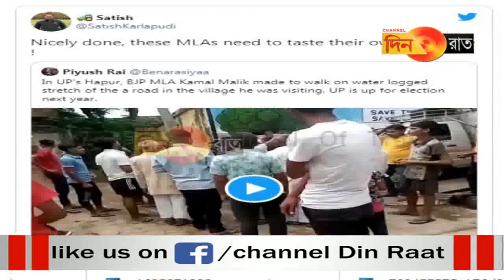UP: না-কাজের শাস্তি! রাস্তার জমা জলে বিধায়ককে হাঁটালেন গ্রামবাসীরা